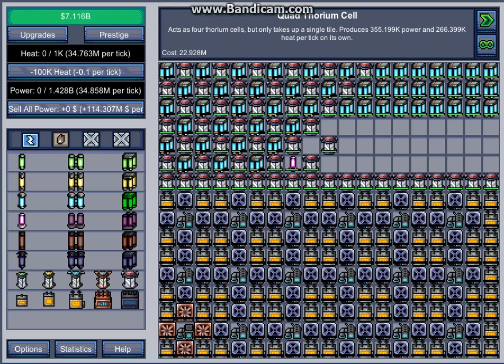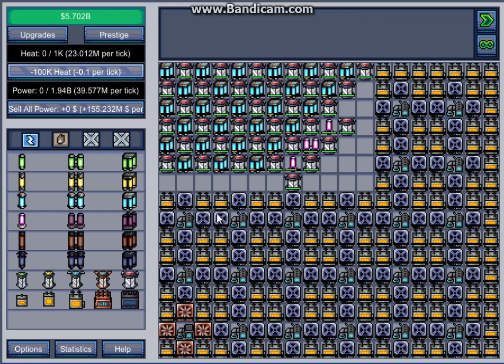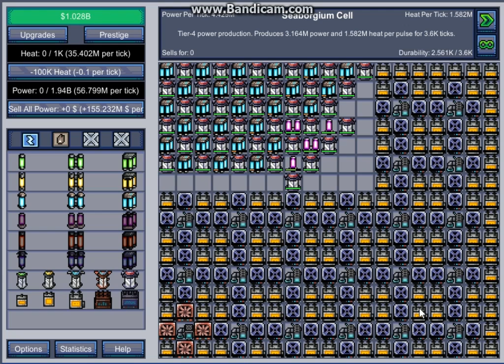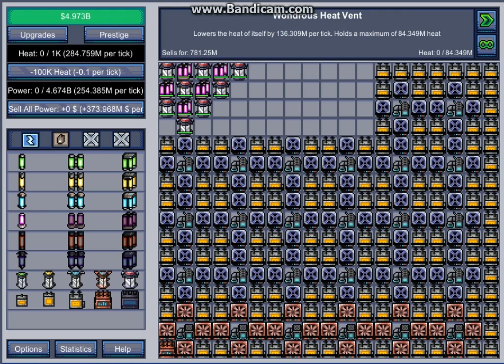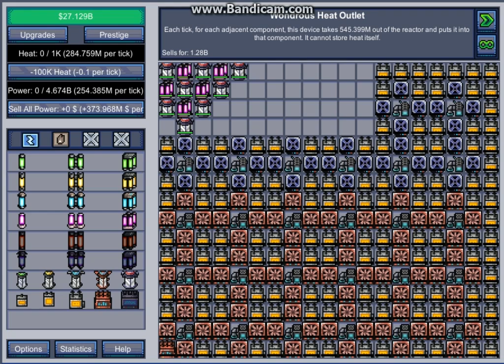Reactor Incremental play-through ep. 8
This will teach you how to play reactor incremental if you are new.